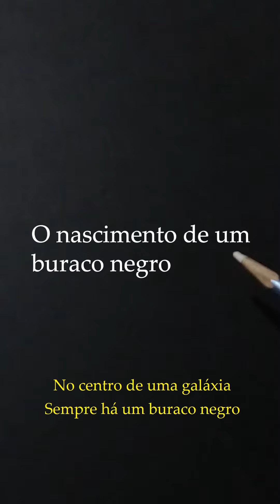O nascimento de um buraco negro - Paulo Alonso - Poesia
Poema "O nascimento de um buraco negro" de autoria de Paulo Alonso para o livro Estroma (2020).